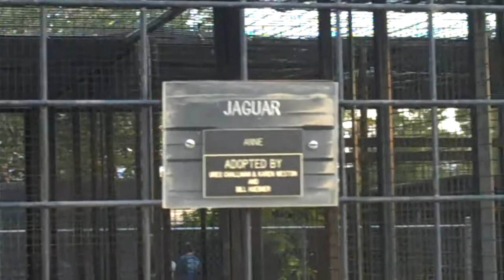Watermelon Mouth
Leopard at the Exotic Feline Breeding Compound after a watermelon snack.